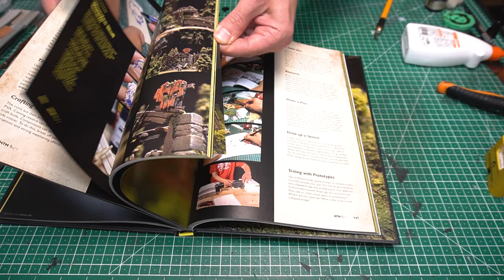Miniature Dry Stone Wall Terrain from Cardboard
We wanted to get to the bottom of the question of whether you can build a traditional dry stone wall as a miniature terrain using only solid cardboard?

You can find more practical crafting tips on making miniature terrain in our book

And here you can find useful materials and tools for your terrain building projects

Have fun making terrain!